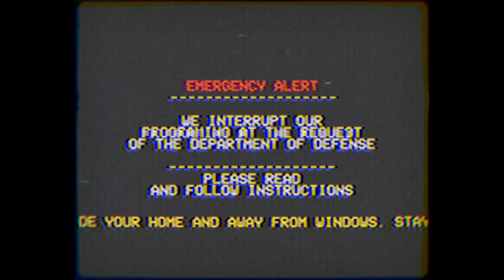The Devil's Playground | Puppet Combo's Spiders